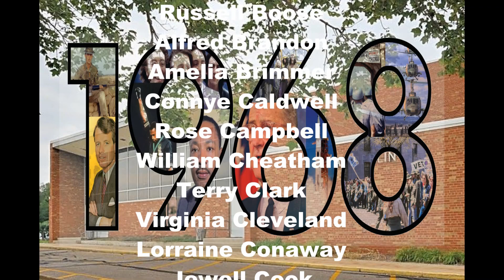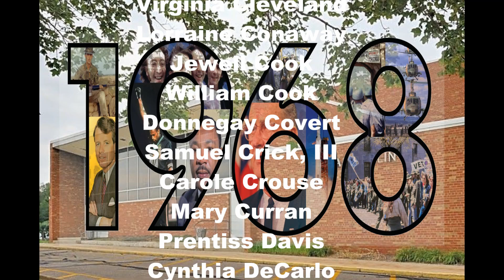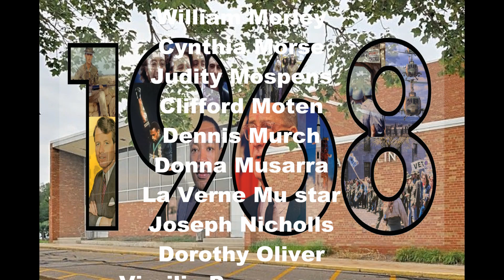Twinsburg Class of 1968 Reunion Picnic 09/30/2018 starts at 1 pm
The Class of 68 are meeting on Sunday, September 30th at Glenn Chamberlin Park.  It will be at the big shelter, and it starts at 1:00 pm.  Please bring your own picnic basket and beverages.